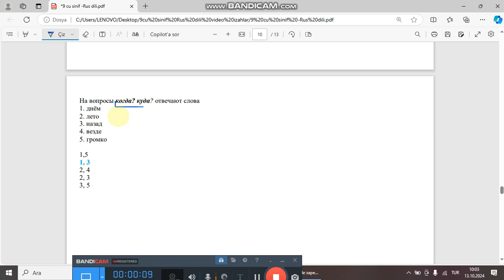SUAL-25. 13.10.2024 tarixli sınaq imtahanının IX sinif Rus dili fənnindən izahı